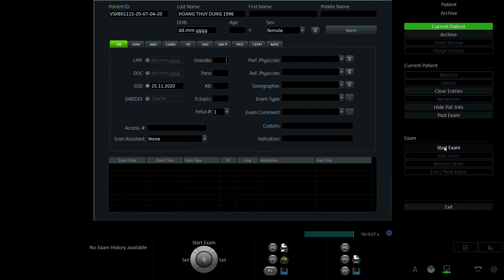HOÀNG THÙY DUNG 1996 1